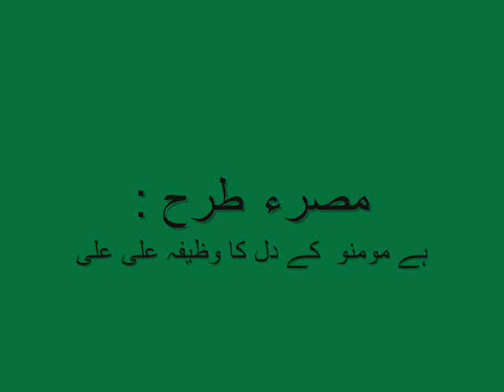Manqabat At Jashane Murtazavi 2012 Ustaad Sibt-i-Jaafar Zaidi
Ustaad Sibt-i-Jaafar Zaidi Recited This Manqabat
At:Jashane Murtazavi Rehan Academy 2012
Dated:26 May 2012 4th Rajab

ھے مومنوں کے دل کا وظیفہ علی علی